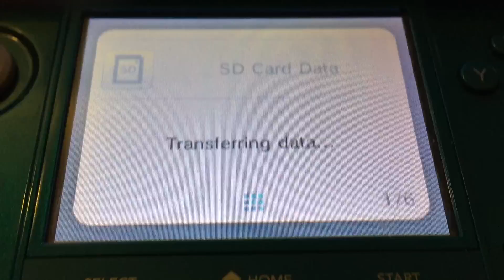Nintendo why did you do this? - Part 1 - 3DS SystemTransfer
This is the most annoying process I've had to deal with in awhile... :(